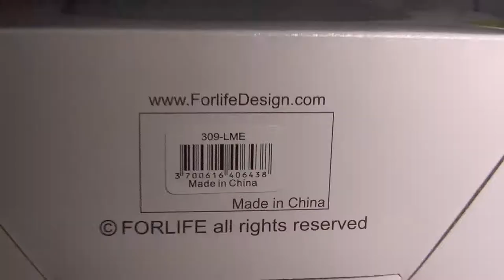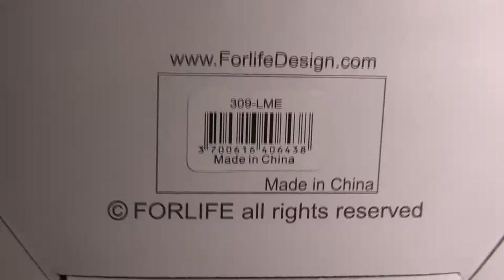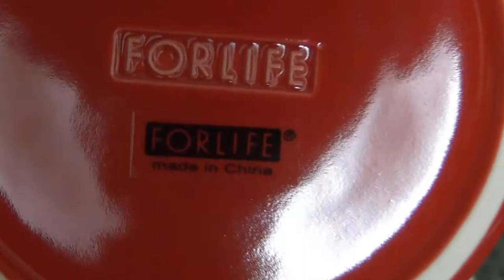ForLife Stump Porcelain Teapot with SS Basket Infuser unpack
Dishwasher safe
    Material Porcelain
    Reange of Different Colours
    Range of capacities

Model No: 309-LME and 509-RED